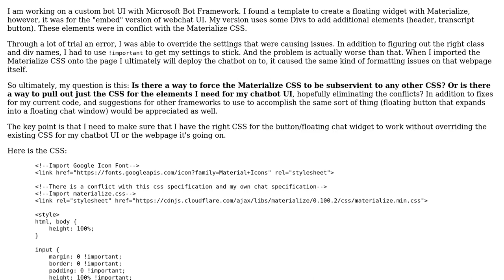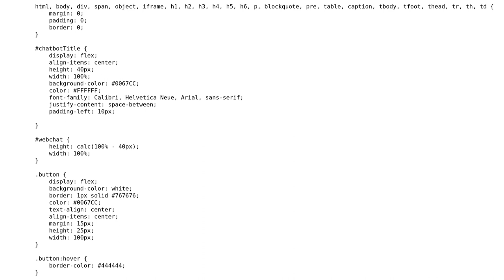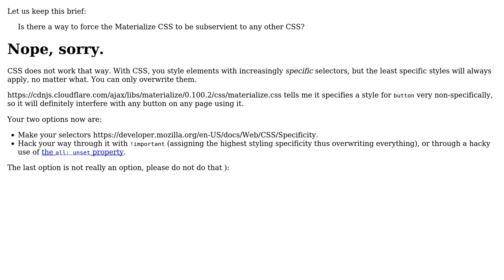Created Floating Widget with Materialize, but I'm concerned about impact on parent websites I...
Code Review: Created Floating Widget with Materialize, but I'm concerned about impact on parent websites I embed it in

With thanks & praise to God, and with thanks to the many people who have made this project possible! You are responsible for your own actions.